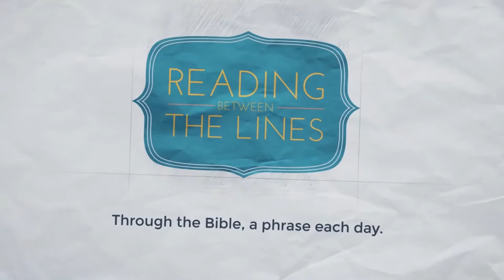Reading Between the Lines 55 - Flesh Pots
Our 55th phrase as we travel through the Bible: Flesh Pots